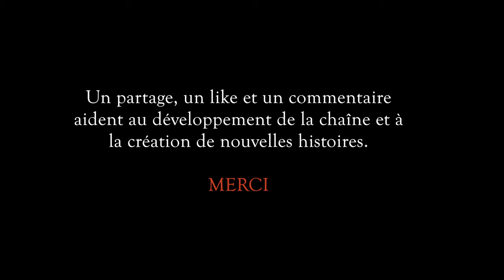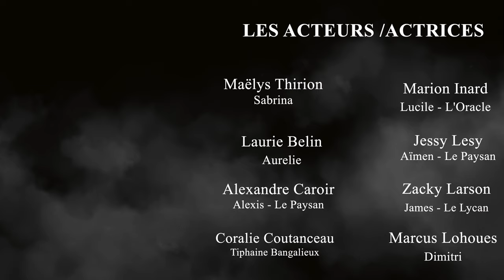SACRIFICE - Chapitre VI [La Malediction de Moondespiel 🐺]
Résumé 😈:

Apres avoir échappé de  justesse à la mort, Dimitri conseille à l'équipe de se baricader dans chaque pièce afin de se protéger du Lycan.
Cependant la Malédiction de Moondespiel déjoua son plan et exposa l'équipe à un danger sans précédent.

Voici les acteurs et actrices de la série:

Marcus Lohoues
Laurie Belin
Coralie Coutanceau
Maelys Thirion
Jesy Lessy
Zacky Larson
Alexandre Caroir
Marion Inard
Khady Thiam
Levy Kitoko
Miou
Emilie Simonnet
Mr Diez
Maia
Quentin Gounani
Pierre Synésius
Casey Porter

Bienvenue à toi membre de la TEAM ! 💪

La TEAM NK PROJECT est une production francophone qui réalise des web séries et courts métrages inspirés de la pop culture et de l'actualité. 🎬🎧📽

"Le monde de la réalité a ses limites,  😉
notre monde à nous, lui, est sans frontières".🌔

Bienvenue à la TEAM NK PROJECT.🈴🈶🈯️🈳

SI TU VEUX SOUTENIR FINANCIEREMENT (💵), N'HESITE PAS A REGARDER UNE PUB SUR UTIP

D.Music 🤜 (partenaire)